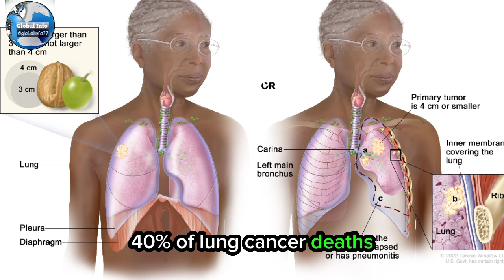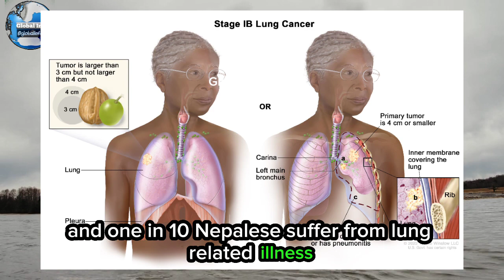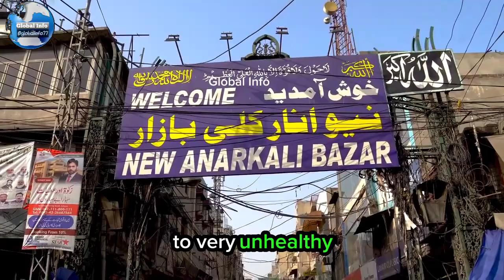Top 10 World's Most Polluted Countries Revealed! Are You Safe?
Discover the top 10 most polluted countries in the world and learn about the severe consequences of pollution on our planet and our health. From Bangladesh's staggering PM2.5 levels to the impact on iconic landmarks like the Taj Mahal, this eye-opening video will change the way you see pollution.